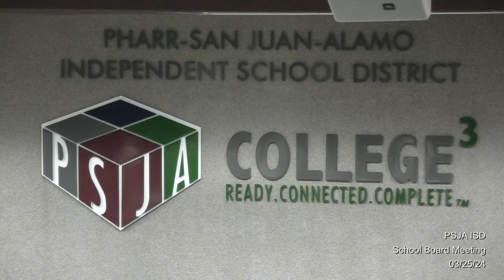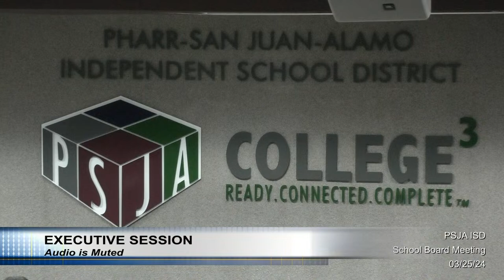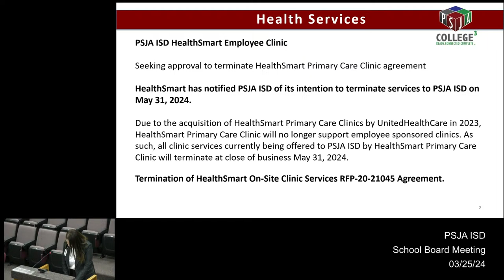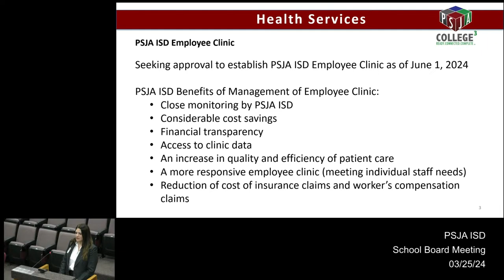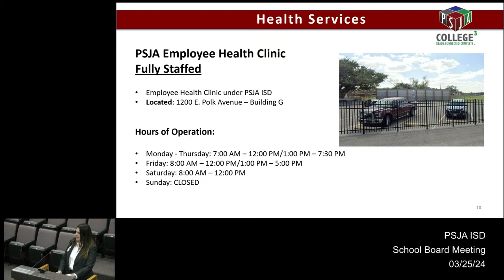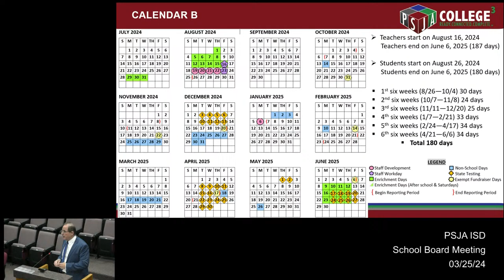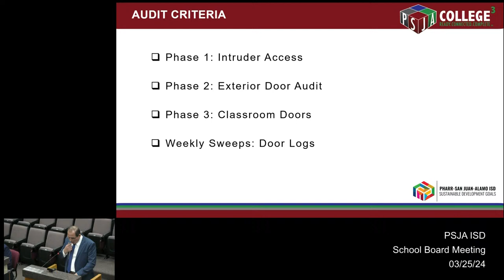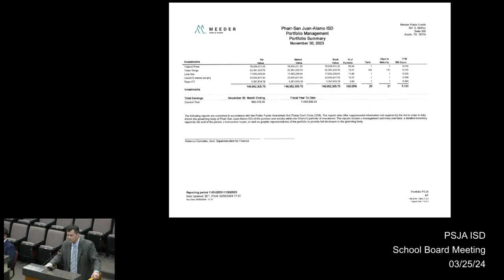School Board Meeting: March 25, 2024